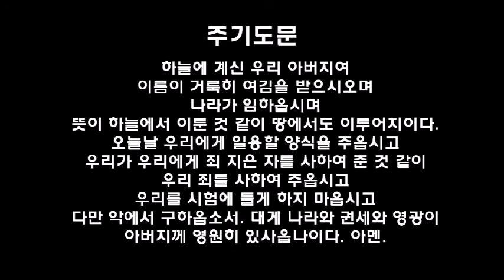필라한빛성결교회 열왕기하 3장 강해